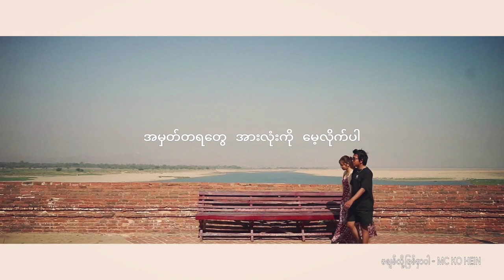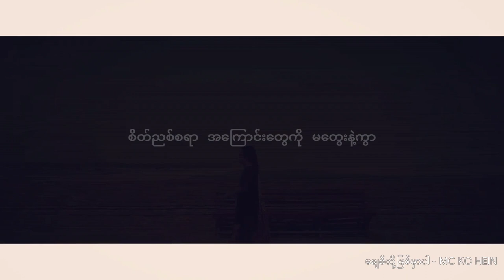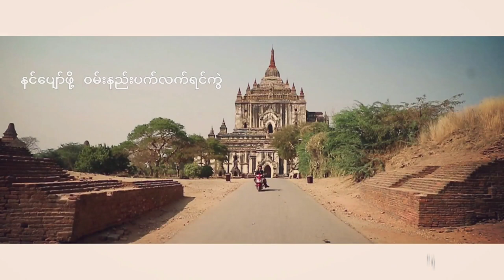မချစ်လို့ဖြစ်မှာပါ ( Official Music Video)- MC Ko Hein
သေအောင်ချစ်တဲ့ ကျွန်တော့်ကို ရက်စက်သွားတာက
သူ... မချစ်လို့ဖြစ်မှာပါ